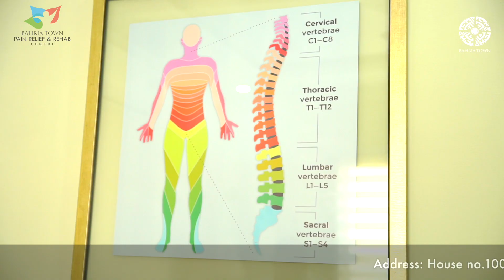Bahria Town Pain Relief & Rehab Center Islamabad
We have the solution to all your pain-related worries and more! Here's what our most experienced pain relief specialist has to say about the services offered at PR&RC, being a one-of-a-kind facility entailing all aspects to help advance your journey to the path of recovery.